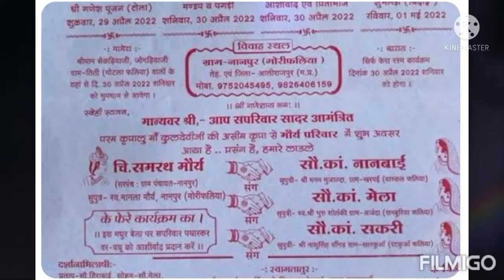तीन प्रेमिकाओ का एक पति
विवाह